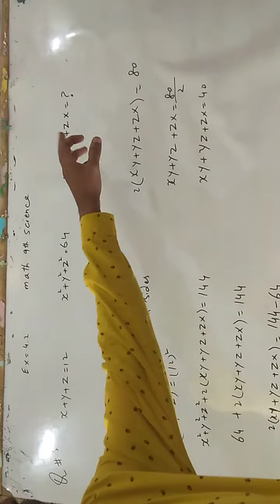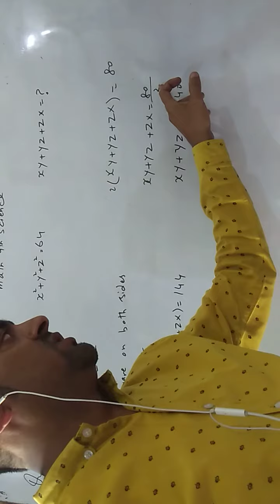math class 9th exercise 4.2 question 5